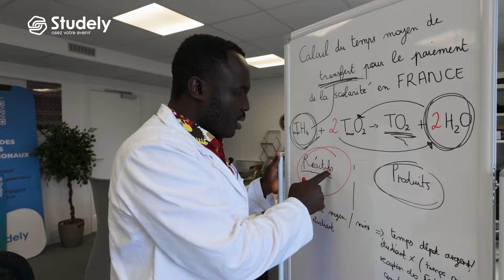Paiement de scolarité en France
𝗧𝗿𝗮𝗻𝘀𝗳é𝗿𝗲𝗿 𝗱𝗲 𝗹'𝗮𝗿𝗴𝗲𝗻𝘁 𝗱𝗲𝗽𝘂𝗶𝘀 𝗹’𝗔𝗳𝗿𝗶𝗾𝘂𝗲, 𝗽𝗼𝘂𝗿 𝗽𝗮𝘆𝗲𝗿 𝘀𝗲𝘀 𝗳𝗿𝗮𝗶𝘀 𝗱𝗲 𝘀𝗰𝗼𝗹𝗮𝗿𝗶𝘁é 𝗲𝗻 𝗙𝗿𝗮𝗻𝗰𝗲, 𝗱𝗲𝘃𝗶𝗲𝗻𝘁 𝘂𝗻 𝗷𝗲𝘂 𝗱’é𝘁𝘂𝗱𝗶𝗮𝗻𝘁 𝗔𝘃𝗲𝗰 𝗦𝘁𝘂𝗱𝗲𝗹𝘆